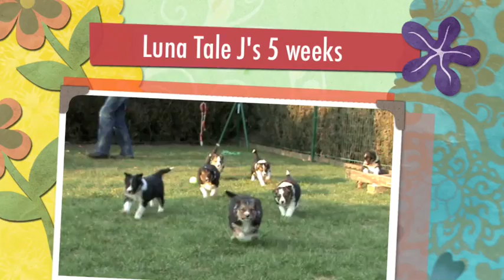Luna Tale J's 5 weeks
Our J's at 5 weeks, playing outside and having FUN ;o)